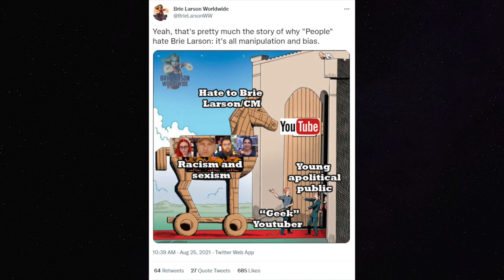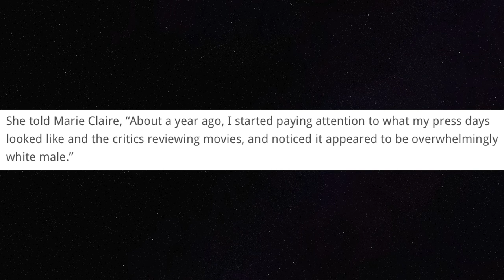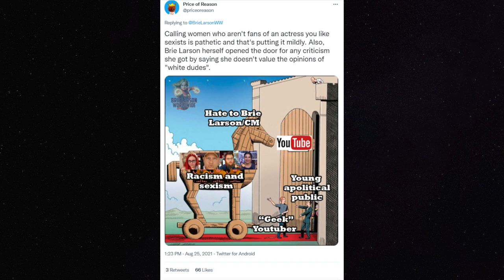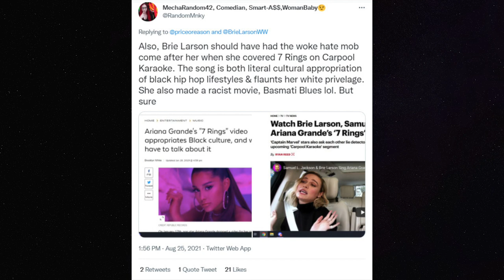Brie Larson Stans Accuse The Actress' Critics of Racism And Sexism